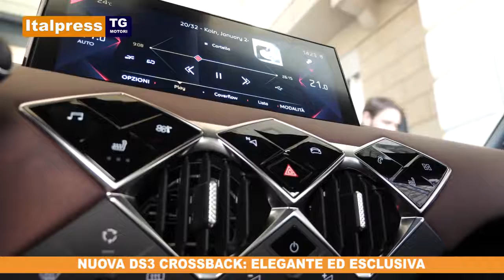Tg Motori 16/2/2019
In questa edizione del Tg Motori:

- Ford Edge, piu' tecnologia e nuove motorizzazioni
- Nuova Ds 3 Crossback: elegante ed esclusiva
- Bmw Serie 7, il nuovo standard del lusso